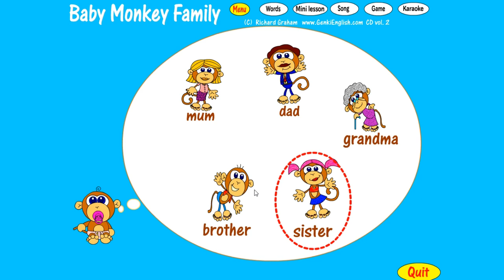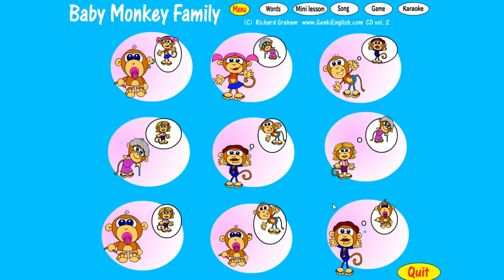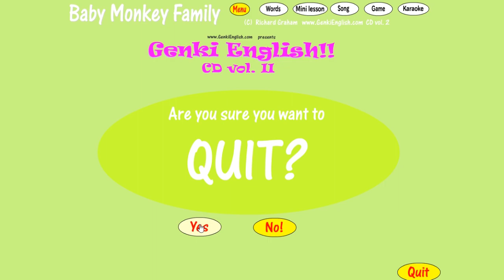Let's Play GENKI ENGLISH! | The baby monkey family